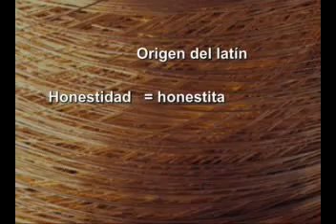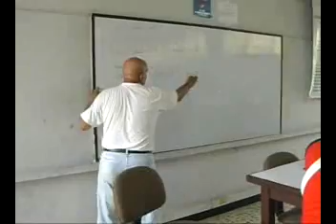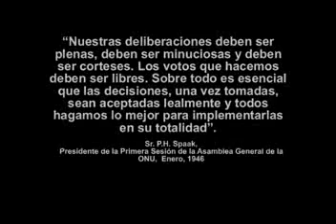Honestidad - Cultura de paz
Esta es una investigación educativa realizada por Blaismir "blas" Gonzalez
sobre el valor de la honestidad, un material de aprendizaje, realizada en los estudios de Film production
florencia caqueta colombia